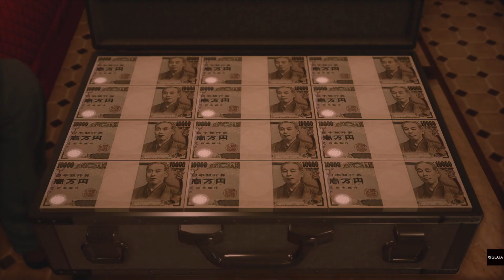JUDGMENT - PART 39 - THE MOLES IDENTITY